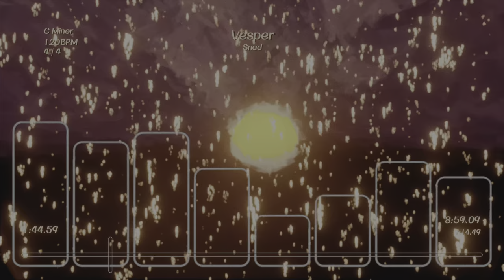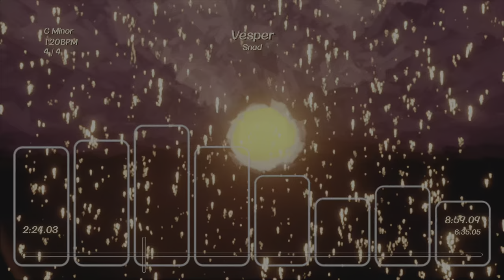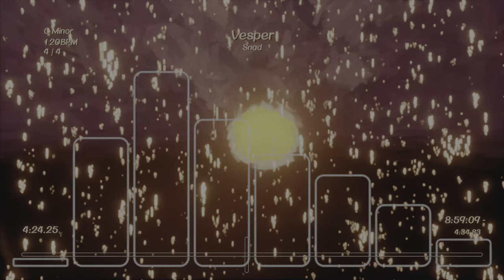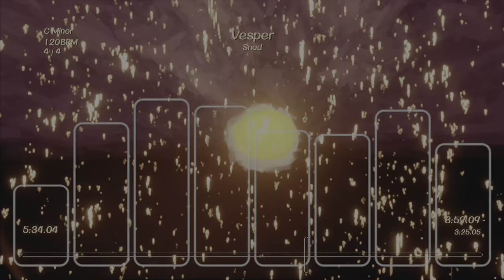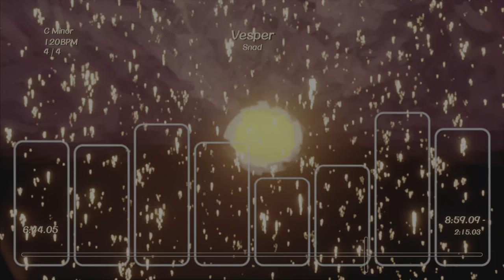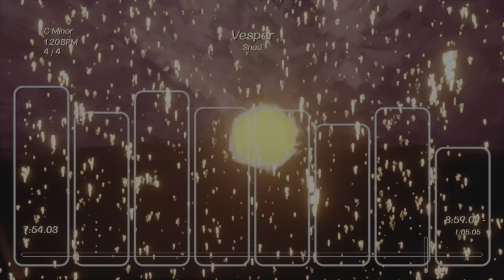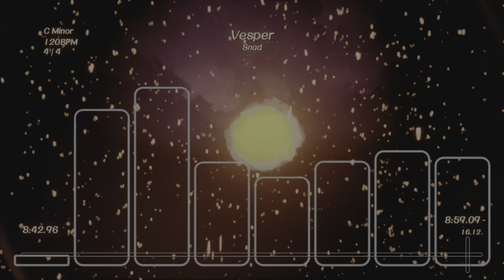Vesper (Dreams Songs)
The original mix to Lavender Requiem, the mix I made over a year ago. It's a bit less clean, but some people like its messy warmth apparently, so I figured it was worth uploading it under a new moniker.